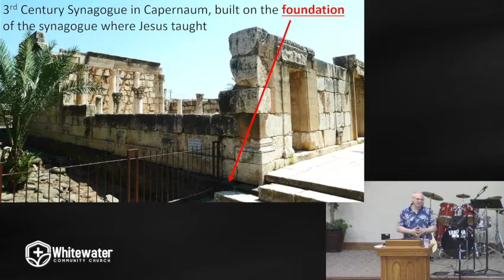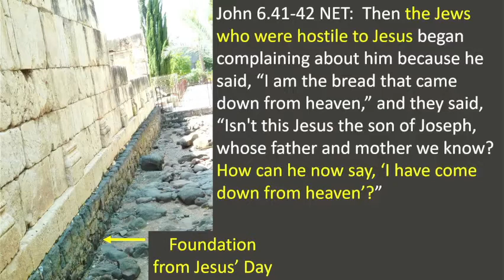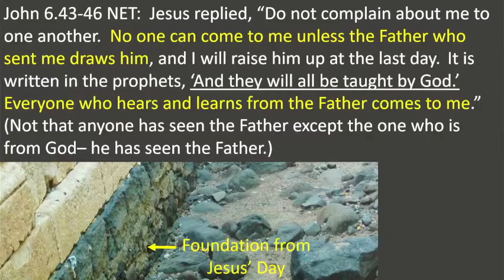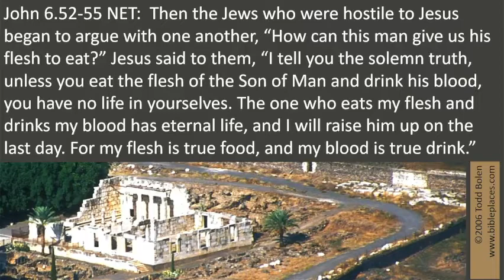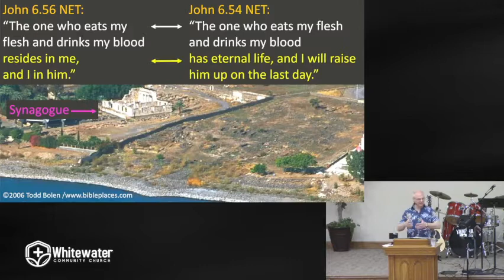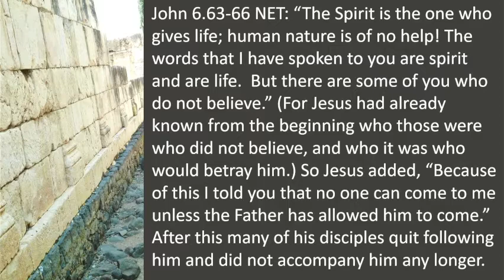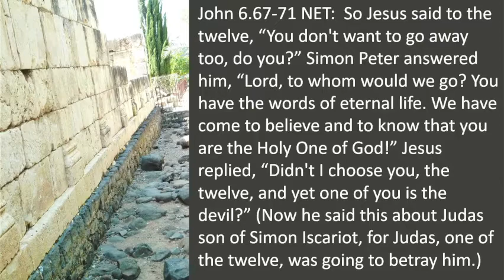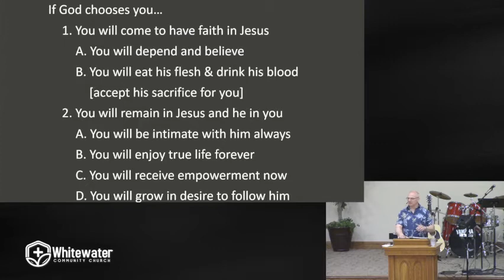John 6.41-71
Pastor Will Groben